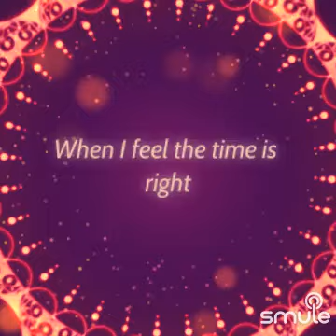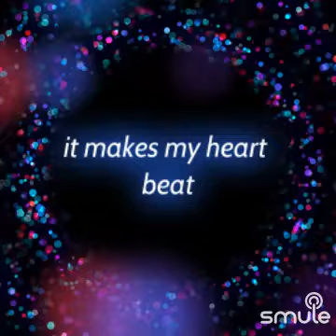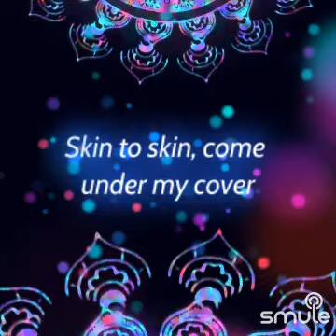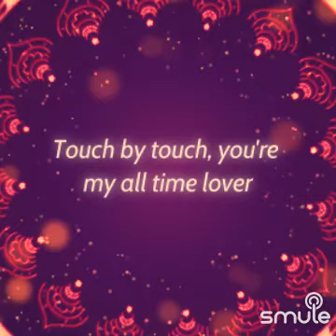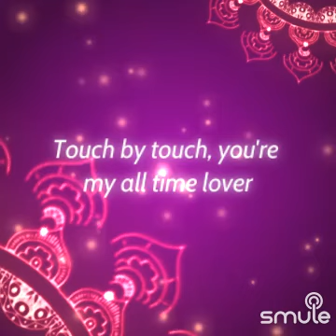"Touch By Touch 🌷🎶" on SmuleFebruary 3, 2024